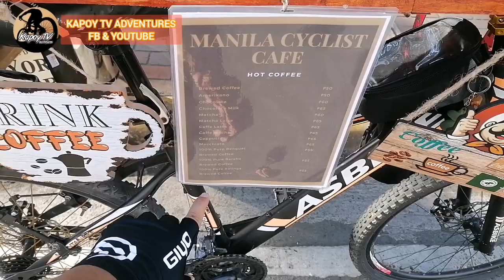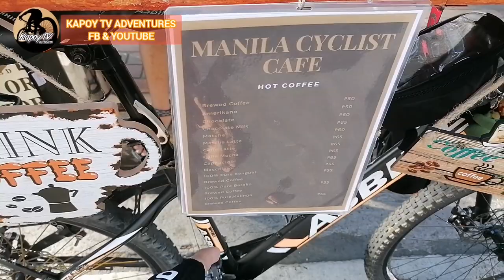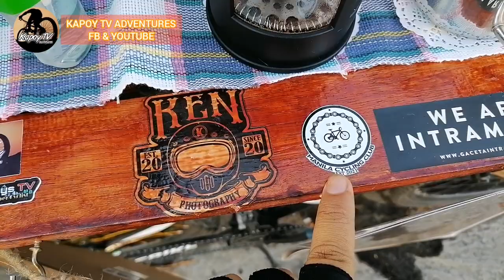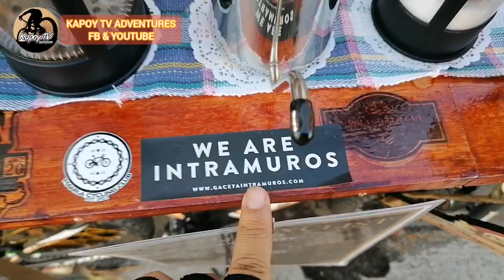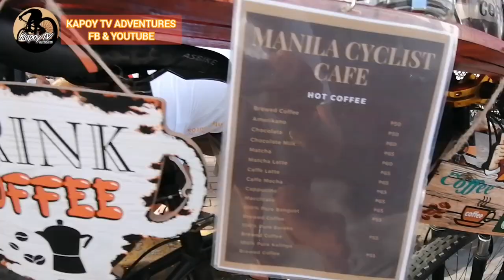KAPEdyak! MANILA CYCLIST CAFE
Kape!
Tamang kwentuhan kasama si Kuys Onyok at ang kanyang kakaibang konsepto ng "Bike-Cafe". Bisitahin nyo sya sa Intramuros every weekdays at sa Senate or PICC every weekend.

Ride Safe!